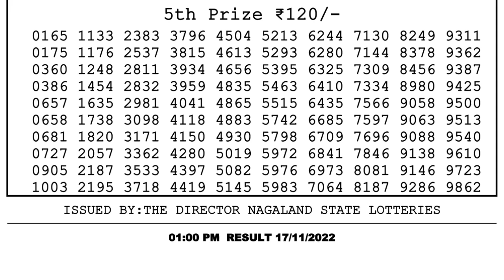🔴Dear Lottery Sambad Live 1pm today 17.11.22 Nagaland State Lottery Result